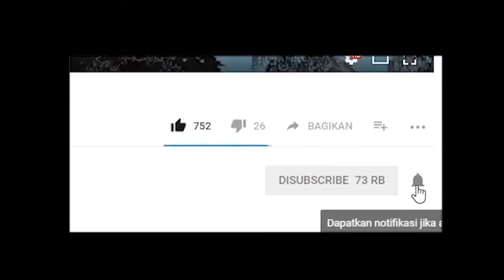Hal Yang Tidak Diinginkan Terjadi ! Saat Membuat BASE Baru !!! - GTA v ZOMBEH